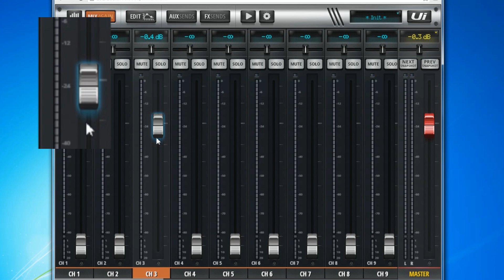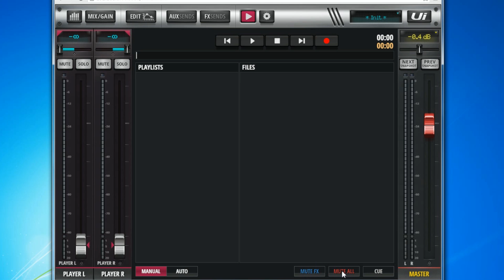Soundcraft | Ui 12 & 16 Firmware Updates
A short tutorial video outlining the features available with the new Ui 12 and 16 firmware update.